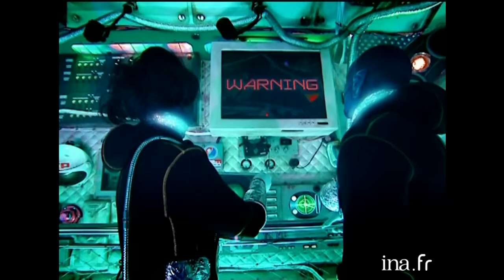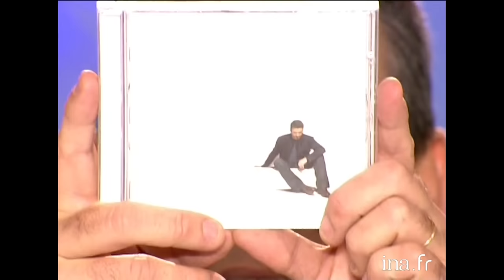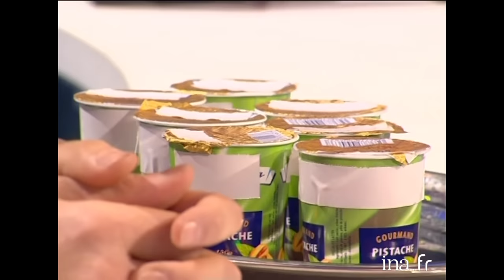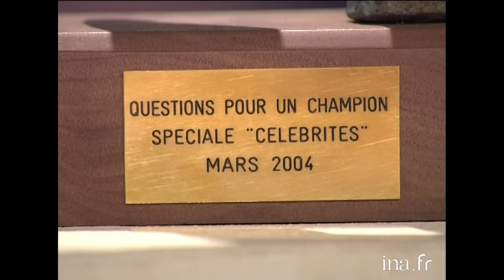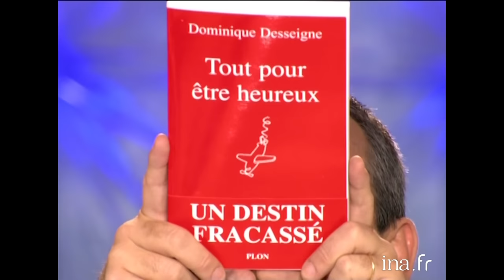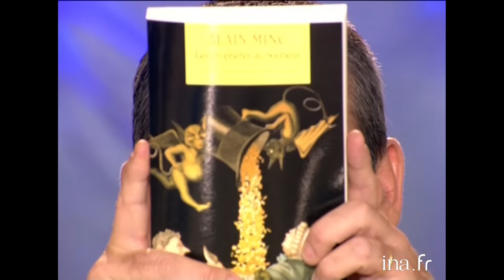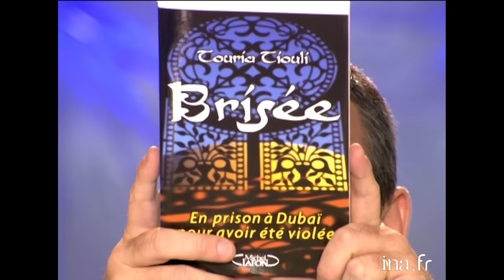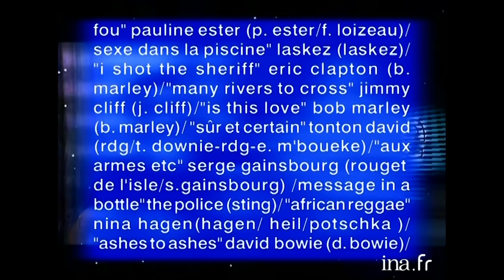"Tout Le Monde En Parle" avec Monica Bellucci, George Michael, Titoff ... | INA Arditube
Magazine d'actualité people dans lequel Thierry ARDISON, assisté par Laurent BAFFIE, accueillent de nombreux invités pour évoquer leurs actualités professionnelles. L
 - [Invités n°1. Cinéma : Monica BELLUCCI et Frédéric SCHOENDOERFFER] : Thierry ARDISSON s'entretient avec la comédienne italienne Monica BELLUCCI et le réalisateur et scénariste français, Frédéric SCHOENDOERFFER au sujet de la sortie en salles du film intitulé "Agents secrets".

 - [Invité n°2. Musique : George MICHAEL] : Thierry ARDISSON s'entretient avec le chanteur George MICHAEL au sujet de la sortie de son dernier album intitulé "Patience". L'entretien est illustré par un extrait du clip de la chanson intitulée "Amazing".

 - [Invité n° 3. Boxe : Fabrice TIOZZO] : Thierry ARDISSON et Laurent BAFFIE s'entretiennent avec le champion du monde de boxe, Fabrice TIOZZO au sujet de son récent et troisième titre de champion du monde. L'entretien est illustré par un extrait du match de boxe du championnat du monde WBA des mi-lourds du 20 mars 2004.

 - [Invitée n° 4. Cinéma : Virginie DESARNAUTS] : Thierry ARDISSON et  Laurent BAFFIE s'entretiennent avec la comédienne Virginie DESARNAUTS au sujet de sa carrière de comédienne à la télévision et au cinéma, et plus particulièrement de sa participation dans le film de la réalisatrice Agnès JAOUI, intitulé "Comme une image".

 - [Invitée n° 5. Média : Marie-Ange NARDI] : Thierry ARDISSON et Laurent BAFFIE s'entretiennent avec l'animatrice de télévision, Marie-Ange NARDI au sujet de son parcours professionnel, sa période d'absence et son retour comme animatrice sur TV5 dans l'émission "24 heures à" et pour la nouvelle version de "Le millionnaire".

 - [Invité n° 6. Société : Dominique DESSEIGNE] : Thierry ARDISSON s'entretient avec Dominique DESSEIGNE,

 66 ans, veuf de Diane BARRIERE, deuxième fortune de France, à la tête aujourd'hui du Groupe BARRIERE (accords CASINO) au sujet de la publication de son livre autobiographique intitulé "Tout pour être heureux. Un destin fracassé" publié aux éditions Plon, dont les droits seront reversés à l'association "Un bouchon : un sourire" présidé par Jean-Marie BIGARD.

 - [Invité n° 7. Cinéma : TITOFF] : Thierry ARDISSON s'entretient avec l'humoriste et comédien, TITOFF au sujet de sa participation dans le film des réalisateurs, Alexandre CASTAGNETTI et Corentin JULIUS intitulé "L'incruste, fallait pas le laisser entrer". L'entretien est illustré par un extrait du film.

 - [Invité n° 8. Football : Djibril CISSE] : Thierry ARDISSON s'entretient avec le footballeur, Djibril CISSE au sujet de sa malchance dans l'équipe d'Auxerre, sa suspension et son futur transfert.

 - [Invité n° 9. Société : Alain MINC] : Thierry ARDISSON s'entretient avec le chef d'entreprise, sociologue, économiste et essayiste, Alain MINC au sujet de la publication de son livre intitulé "Les prophètes du bonheur ", publié aux éditions Grasset.

 - [Invité n° 10. Société : Touria TIOULI] : Thierry ARDISSON s'entretient avec Touria TIOULI au sujet de la publication de son livre autobiographique intitulé "Brisée, en prison à Dubaï pour avoir été violée", publié aux éditions Michel Lafon et qui raconte sa douloureuse histoire, celle d'une jeune femme violée puis inculpée pour "relation sexuelle adultérine" à Dubaï, aux Emirats Arabes Unis.

 - REPLAY : [Test musical de DJ Jaïro] : participation de tous les invités au blind test du DJ Jaïro.